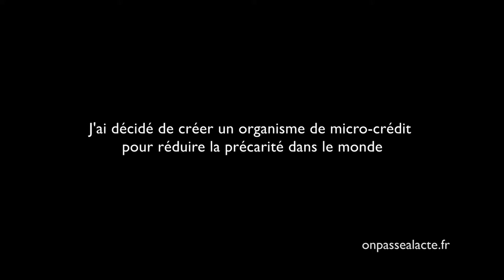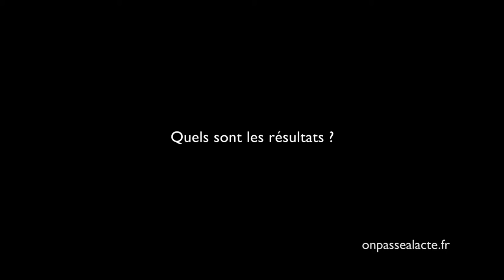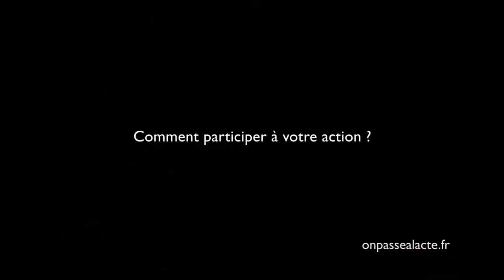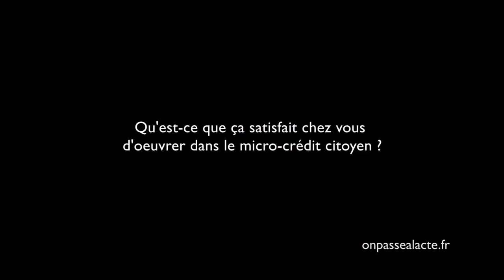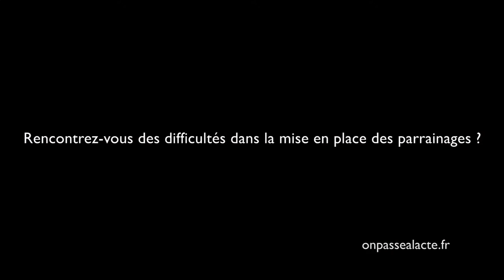Ngoc Hanh Ha développe un microcrédit pour les paysans pauvres (version moyenne)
Hahn facilite l'accès à l'agriculture pour les familles pauvres dans plusieurs pays.
Pour ça, elle a créé Zebunet : un système de microcrédit rural et solidaire qui réalise :
- des prêts de 120€ à 200€ par famille
- sur une durée de 18 à 36 mois
- à taux faibles
- adaptés à la rentabilité de l'activité d'élevage financée.
L'idée : permettre aux familles en situation précaire de développer dignement leurs activités pour assurer leur autonomie de façon durable.
Grâce à ces microcrédits, les paysans ont pu :
- Avoir accès à l’eau (abreuvoir, pompe, mare permanente)
- Mettre en place des parcelles de fourrage
- Construire des parcs à vaccination
- Se former à la conduite d'élevage, aux techniques vétérinaires
- Irriguer des périmètres maraîchers
- Construire des moulins à grain
- S'équiper de biogaz domestique
- Se former et pratiquer l'agroforesterie
- Initier des programmes pédagogiques pour les enseignants ou les éducateurs qui souhaitent créer un projet pédagogique sur les rapports Nord/Sud, la faim dans la monde, le développement durable et le microcrédit.
Aujourd'hui, des microcrédits sont accordés dans le monde entier (Burkina Faso, Mauritanie, Niger, Madagascar, Vietnam...). L'action de Hahn, permet aussi le financement d’autres projets de développement durable avec ses partenaires locaux. Ça permet d’augmenter la portée de ses actions de microcrédit, de stabiliser la situation économique des paysans, mais aussi de limiter l’impact négatif de l’élevage sur l’environnement.